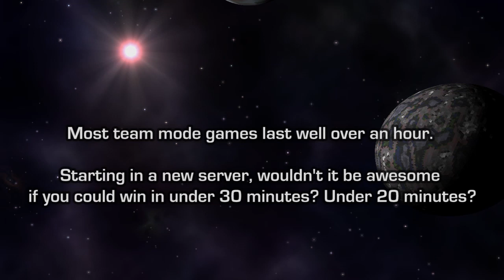Fastest Team Mode Game EVER - Starblast.io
When this video was recorded, most team mode games draged on for over an hour - even though most of them now end from tier 3 or 4 fights. In this one, red team managed to completely destroy both enemy stations in 18 minutes. ... technically, it took 18 minutes and 4 seconds - but close enough!

Are you even half way through the video yet? You're probably missing one of my semi-lame jokes up there. Finish watching it first :)

You win a smiley face for reading to the end! : )